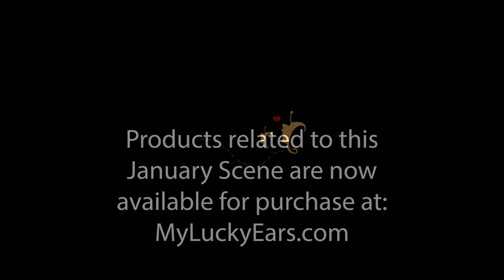January Calendar Scene with Cold Porcelain Clay and Paper Mache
Scenery created for a calendar about hearing differences. This particular artwork is based on the month of January, a whimsical scenario of a little boy flying with wings coming out of his ears through a city inspired by the inner ear.